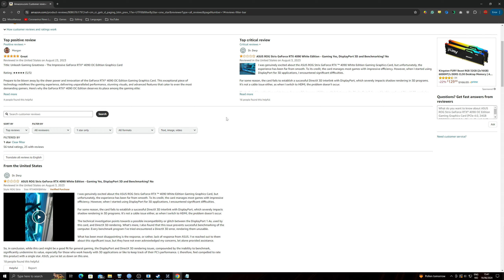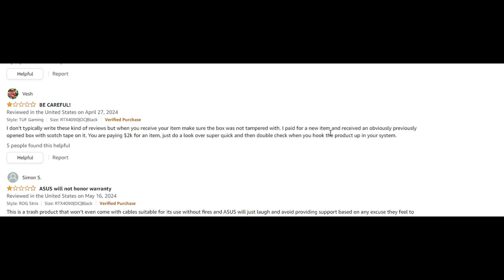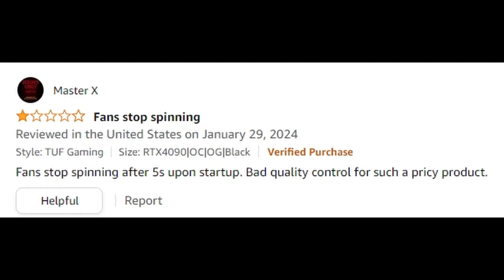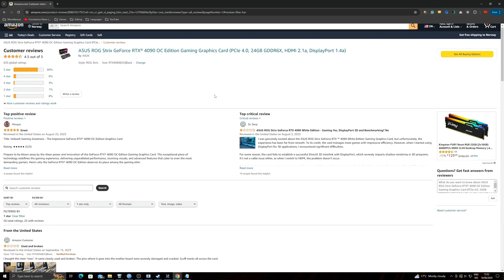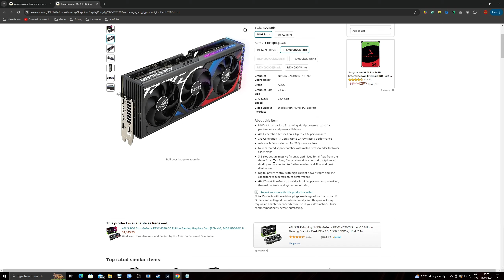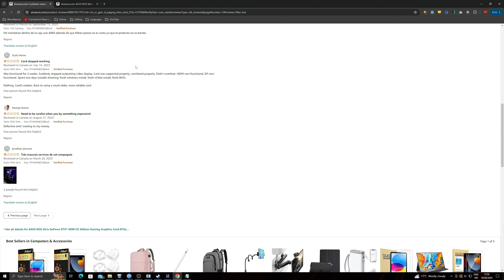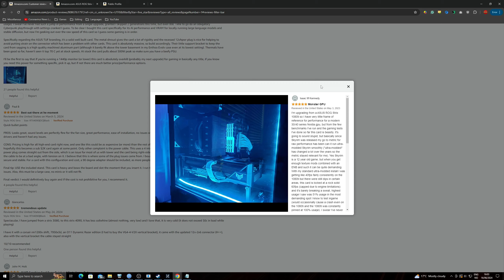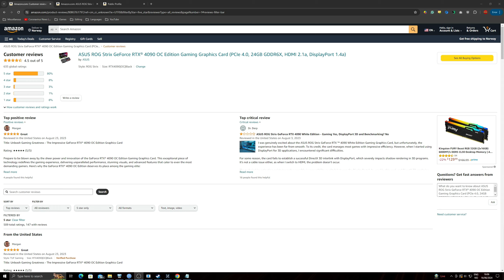Rude Guy Rants – Episode 10: Nonsense RTX 4090 Reviews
They're either really stupid, or they're really fake. Fake reviews. Fake everything. Fake, fake, fake.

# Chapters

00:00:00 – Introduction
00:01:34 – Going Through the One-Star Reviews
00:22:50 – Wrapping Up at Some Point
00:26:07 – Ending

# Relevant Bloopas

# File Information

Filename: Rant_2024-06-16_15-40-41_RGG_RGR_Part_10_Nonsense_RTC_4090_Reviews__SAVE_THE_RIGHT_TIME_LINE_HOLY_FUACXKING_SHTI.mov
Filesize: 98,616,455,328 bytes
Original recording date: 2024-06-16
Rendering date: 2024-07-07